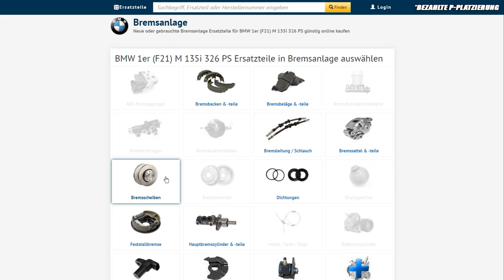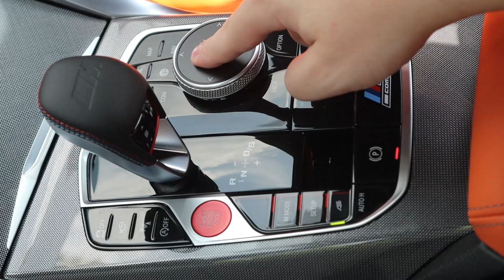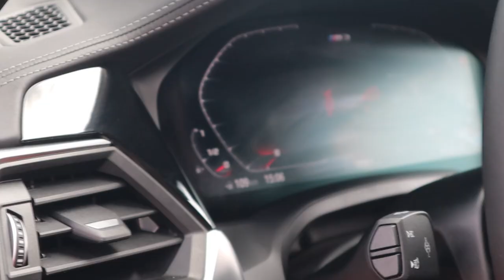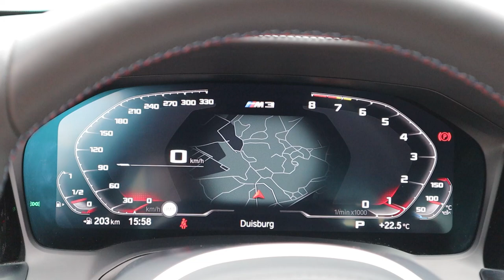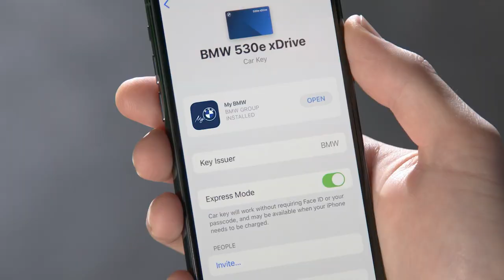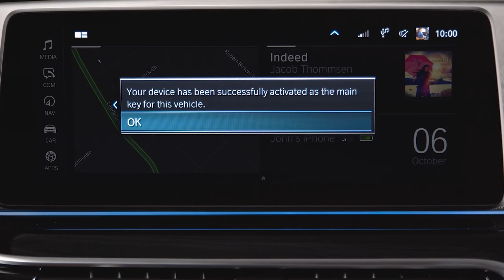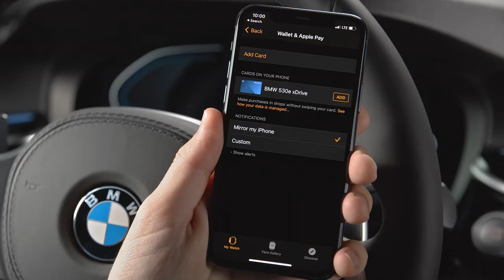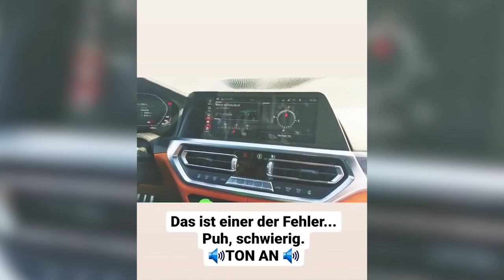Wie ist der neue M3 Competition so im Alltag? | BAVMO Superturismo Review BMW M3 Competition G80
Hier geht´s zu unglaublich günstigen Ersatzteilen!

Es gibt wieder eine neue Review: Diesmal geht es um den neuen BMW M3 Competition G80. Wie gut sich der M3 im Alltag beweisen konnte, das erfahrt in diesem Video. Wir wünschen viel Spaß und eine gute Unterhaltung.

Supportet auch unsere Kollegen vom CARTELL